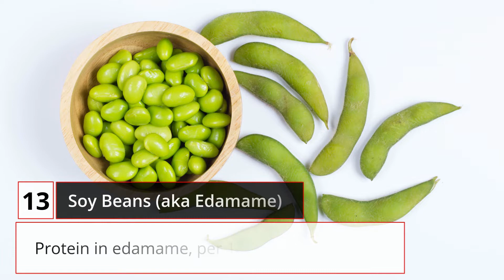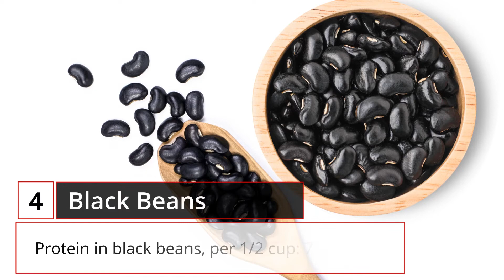14 High Protein Beans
14 High Protein Beans